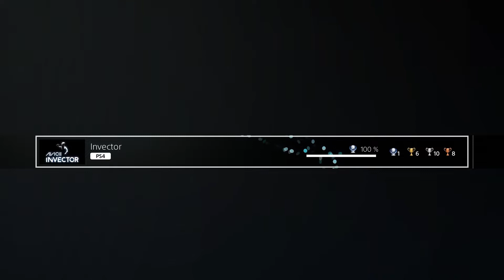Platin Trophäe #983 | AVICII Invector (PS4)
Platin Trophäe #983 im Spiel AVICII Invector.
AVICII Invector ist ein Rhythmus-Spiel mit ganz vielen AVICII Songs. Das Spiel ist echt so wunderschön gemacht und es macht einfach spaß. Es gibt ein Trophäe, die echt sehr anspruchsvoll ist, vor allem, wenn man sie wie ich ohne einen Glitch macht. Hierbei handelt es sich um die 75% Perfektes Timing Trophäe. Hier habe ich echt sehr viele Versuche benötigt, es am Ende dann aber sogar mit 79% geschafft. Ich kann das Spiel echt jedem empfehlen, der Rhythmus Spiele mag.
Ich gebe AVICII Invector einen Spielspaß von 9/10 bei einer Schwierigkeit von 7/10.

✘ Platinum Trophy #983 ► Platinum Trophy
✘ Platin Trophäe #983 ► Platin-Trophäe

DJ-Neuling
Die Party geht los
Überflieger
Ziemlich perfekt
Rhythmus-Novize
Klasse A
Einfacher Treffer
Durchschnittlicher Treffer

Haarsträubendes Tempo
Perfekte Kombo
Rhythmus-Profi
Doppel-A
Los geht’s
Supereinfach
Supermittel
Experten-Treffer
Sammler
Veni Vidi AVICII

Perfekte Serie
Rhythmus-Experte
Dreifach-A
Star
Superschwer
Eine Million